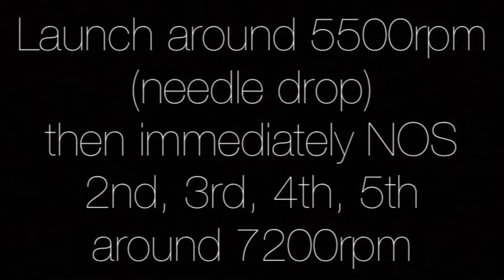CSR2 - Hoonigan Napalm Nova (manual launch) • tune & shift • 6.636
It’s a NEW group for CSR Racing 2 WR’s. Please join & welcome!!!✌️